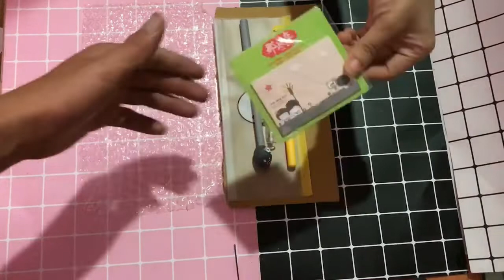Đơn hàng khách giấu tên ở Đồng Nai